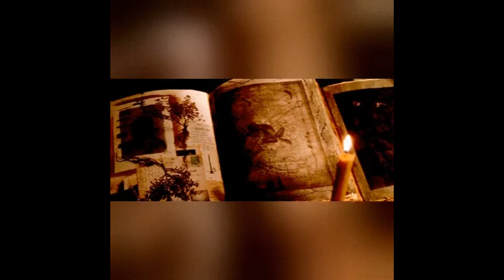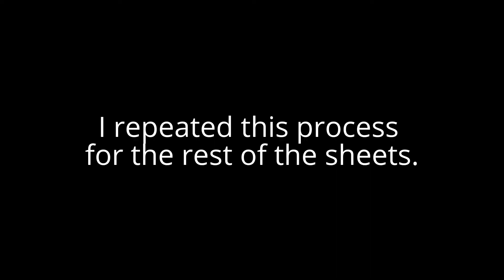My Antiquing Techniques